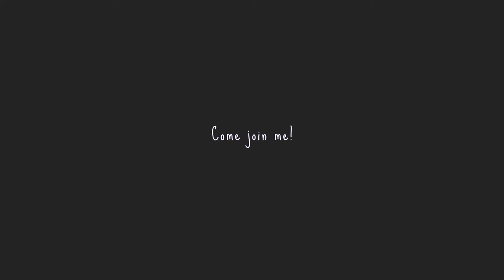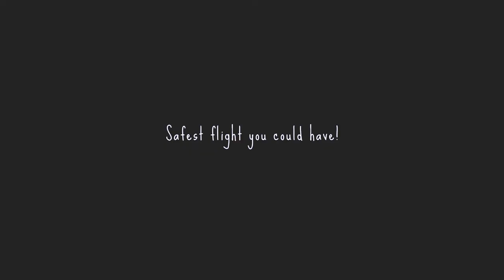An ode to 2020...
Here's to a year that made flying feel unsafe.

Having a safe flight is getting rare. Especially, with the whole Pandemic scenario. ✈️ I am a storyteller. Telling stories is all I can do. And today, I am telling a story of flying and making your way to your destination... Safe and sound.

P.S. I was very good with cable management when I shot this video. Also, this was my first time playing keys without being able to see. I never knew I could until I tried it.